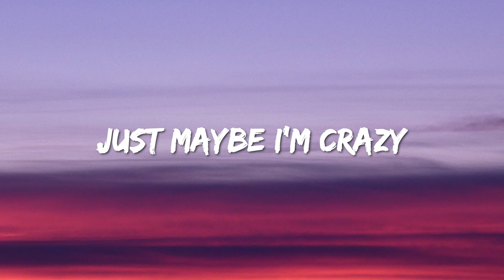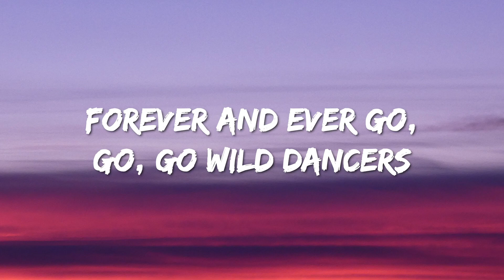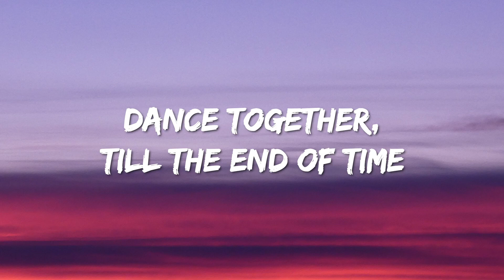Ruslana - Wild Dances (Lyrics) New lyrics 2021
Lyrics : Ruslana - Wild Dances

Hey! Hey!
Hey!

Just maybe I'm crazy
The world spins round and round and round
Shi-di-ri-di-duy, shi-di-ri-di-da-na
Shi-di-ri-di-duy, shi-di-ri-di-da-na

I want you to want me as I dance
Shi-di-ri-di-duy, shi-di-ri-di-da-na
Shi-di-ri-di-duy, shi-di-ri-di-da-na

Forever and ever go, go, go wild dancers

Day-na-day-na want to be loved
Day-na gonna take my wild chances
Day-na-day-na freedom above
Day-na-da-na-da I'm wild dancing

Hey!

Desire, inside two
My head spins
Round and round and round
Shi-di-duy, shi-di-ri-di-da-na
Shi-di-duy, shi-di-ri-di-da-na

So I dance
Hey
Shi-di-duy, shi-di-ri-di-da-na

Hey!

Dance forever, come and be mine
Dance together, till the end of time
Dance together go, go, go wild dancers

Day-na-day-na freedom above
Hey! Hey!

Official Tag